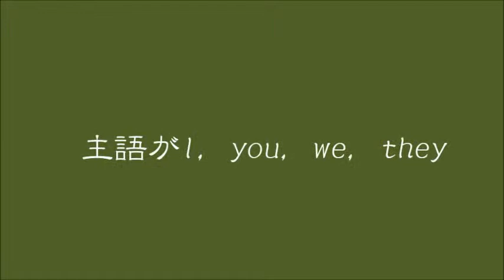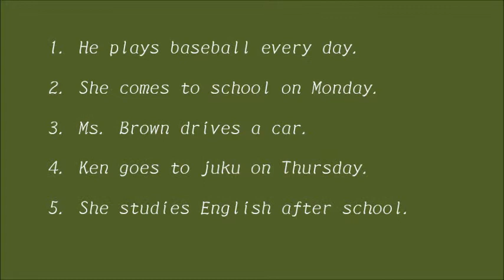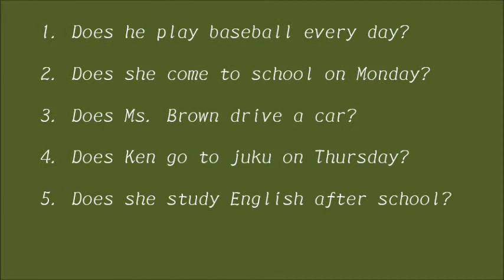三単現のＳ 一般動詞 疑問文